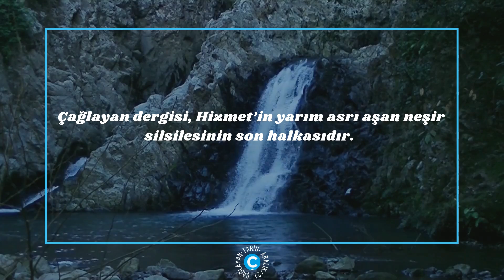Çağlayan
Nisan 2017’de ilk sayısı yayımlanan
Çağlayan, Hizmet’in yarım asrı aşan
neşir silsilesinin son halkasıdır.